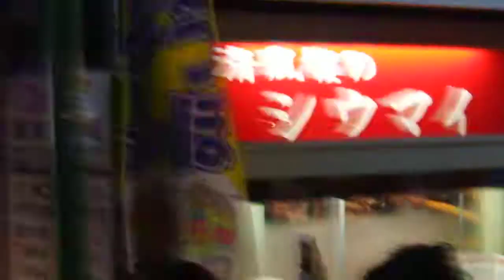DSCF9285横浜中華街20180216採青の夜3